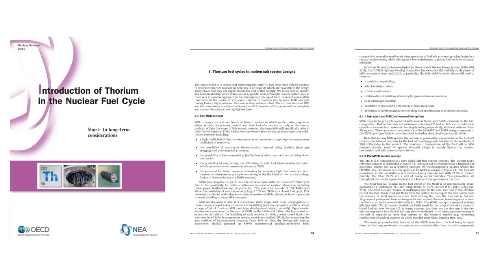2h24m04s05f OECD Thorium Report covers Fast-Spectrum MSR instead of Thermal-Spectrum MSR - TR2016a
The remaining 10 pages of molten salt are then entirely dedicated to a different Molten Salt Reactor concept. A fast-spectrum Molten Salt Reactor.